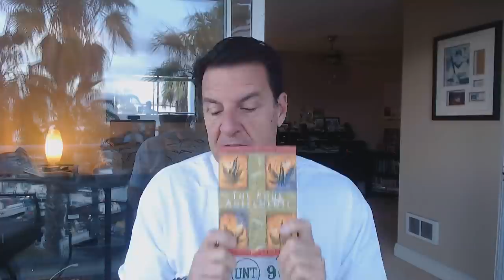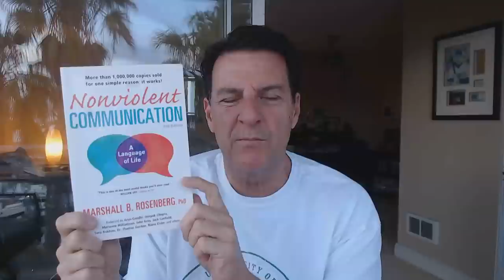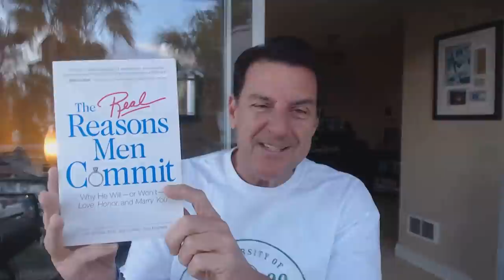5 Warning Signs He's Not Looking For Commitment ~ RED FLAGS EXPOSED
What is a red flag?

Is it a warning or a deal-breaker?

Sometimes red flags are Ego's way of creating problems in one's life and I'm of the opinion that a red flag means: ask more questions.

Here's the thing I've noticed about women, they rarely ask the right questions before giving their heart to a man who will most likely unable to commit. Asking the right questions is what red flags are all about... do you know how to ask the right questions?

In today's video, we are going to explore the DEEPER warning signs about men and commitment to assist you in asking the right questions by exposing red flags.

Let's talk about... 5 Warning Signs He's Not Looking For Commitment ~ RED FLAGS EXPOSED